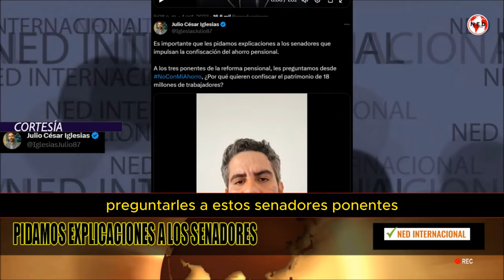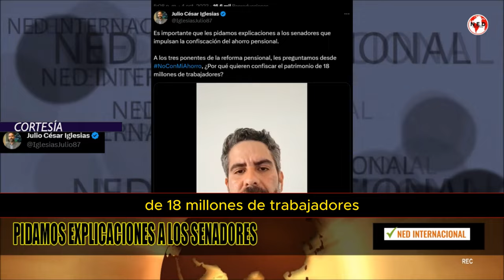ATENCIÓN 📢 QUIEREN CONFISCAR EL AHORRO DE 18 MILLONES DE PENSIONADOS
Es importante que les pidamos explicaciones a los senadores que impulsan la confiscación del ahorro pensional. A los tres ponentes de la reforma pensional, les preguntamos desde NoConMiAhorro, ¿Por qué quieren confiscar el patrimonio de 18 millones de trabajadores?